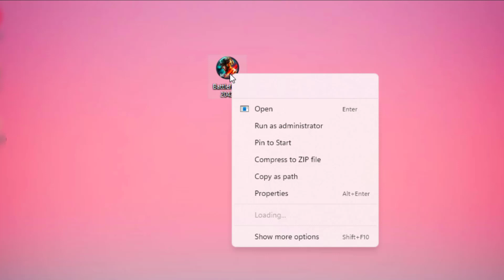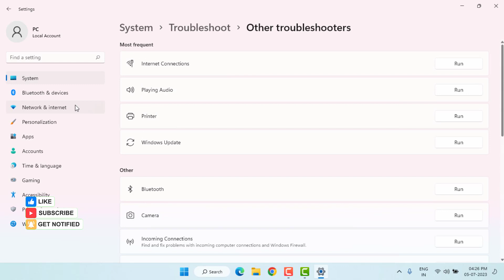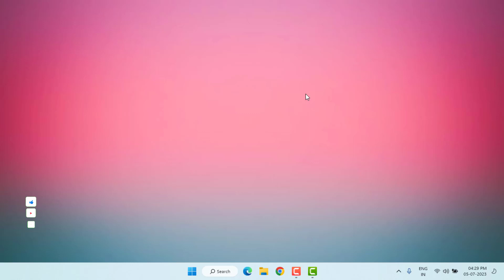How to Fix Battlefield 2042 Error Code 15-7A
How to Fix Battlefield 2042 Error Code 15-7A | Battlefield 2042 Error in Windows 11 or Windows 10